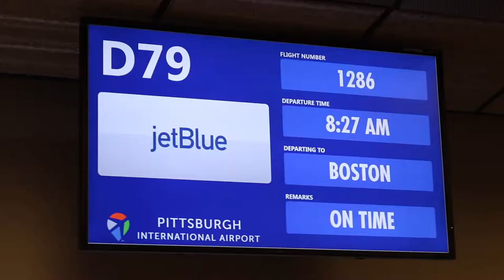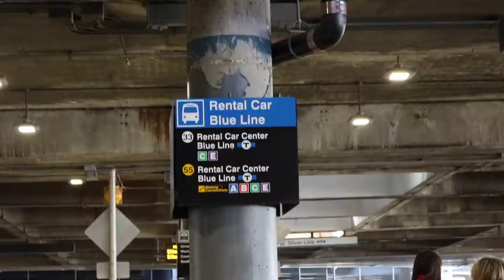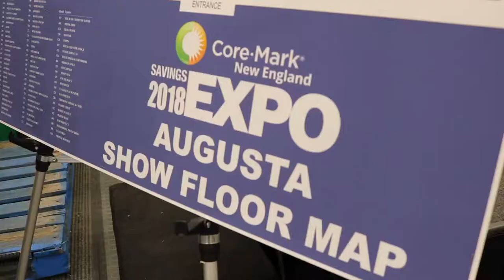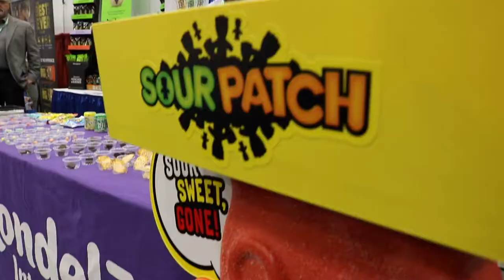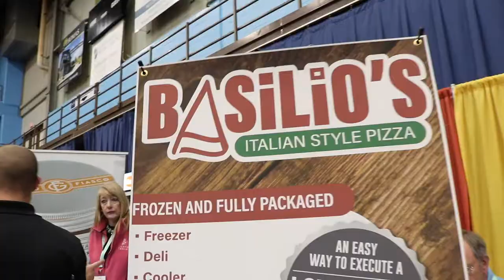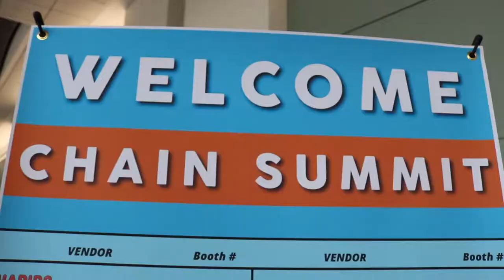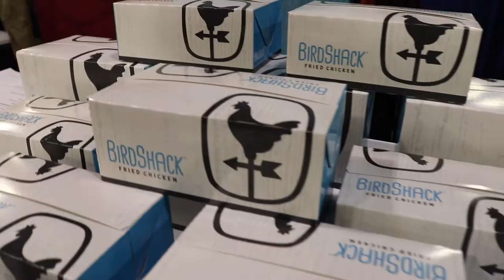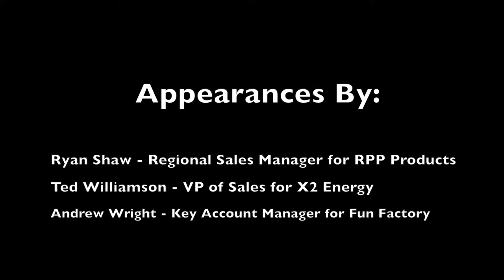"CoreMark Augusta and New England Shows" - Episode 005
In this weeks episode Michael travels north to take on the CoreMark Augusta and New England Shows!